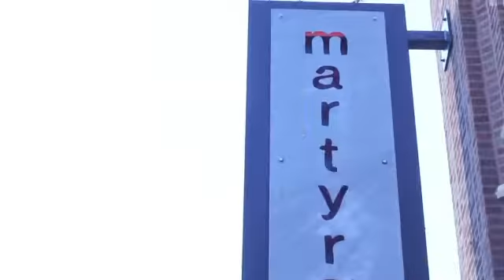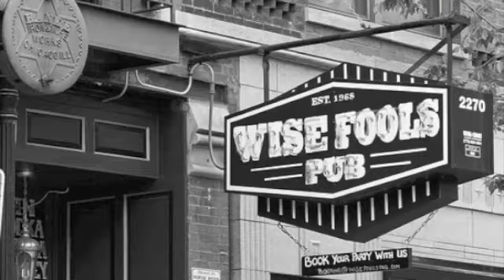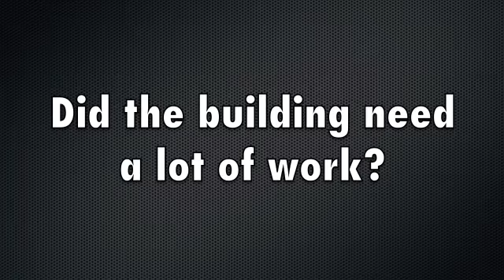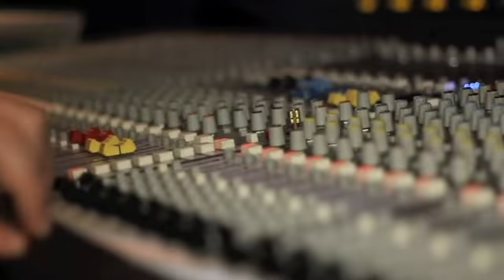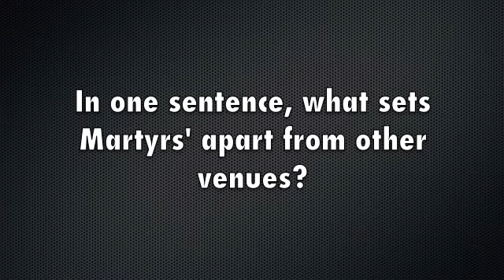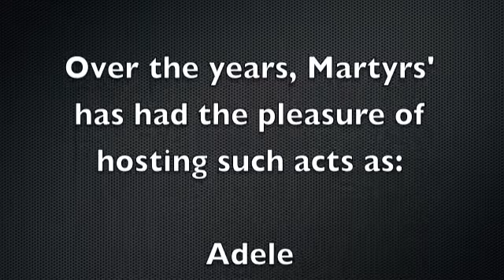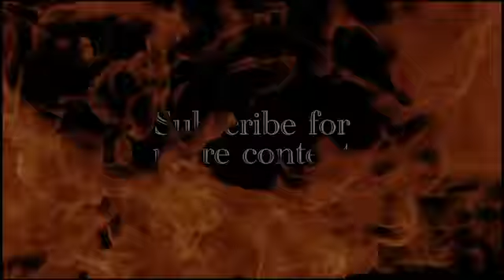Ray Quinn on How Martyrs Started, The Mural Inside And Adele At Martyrs!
Martyrs' has been a cultural and musical establishment for nearly two decades. Built on the foundations of good beer, good food, and most importantly - good music. Check out this interview we had with Ray Quinn, owner of Martyrs', and where it all began!

Timestamps:
0:00 - Intro
0:24 - Ray Quinn’s Upbringing and Love for Music
0:58 - Reasons For becoming a Venue Owner at Age 22
3:38 - How Martyrs’ Came to be
7:00 - Ray Quinn Talks Building Maintenance
10:03 - Why Ray Quinn chose the name “Martyrs”
11:07 - Inspiration for the Mural inside Martyrs
12:18 - Memorable Moments At Martyrs
15:18 Adele At Martyrs
15:50 - What Sets Martyrs Apart from Other Venues
16:04 - People Who Went To Martyrs
16:35 - Outro